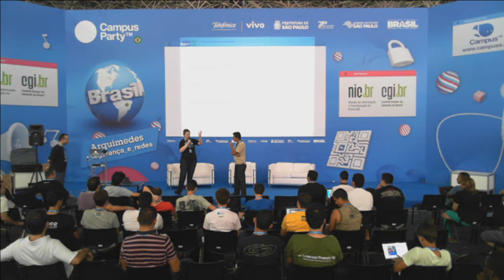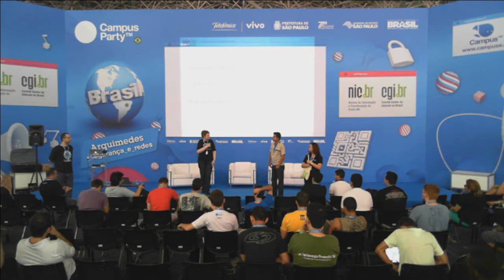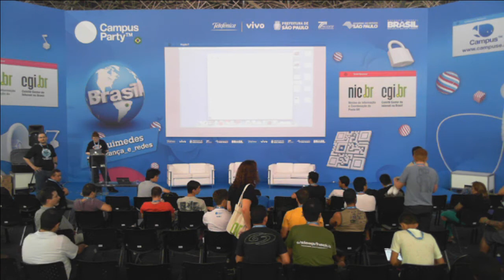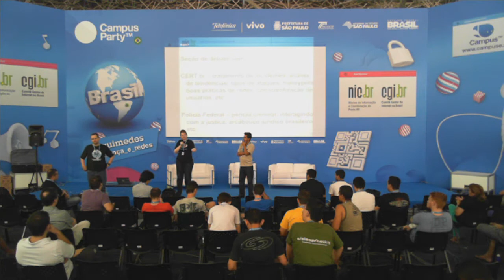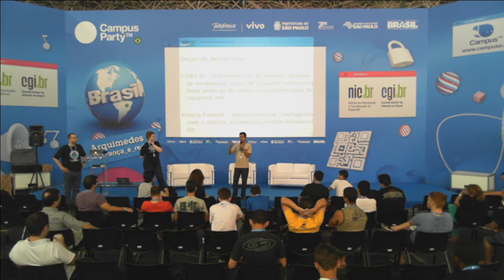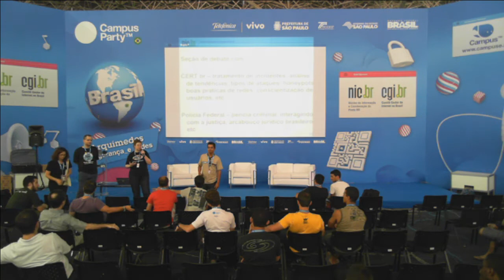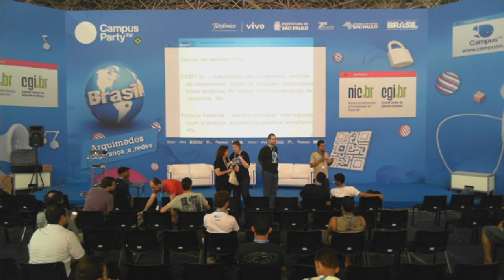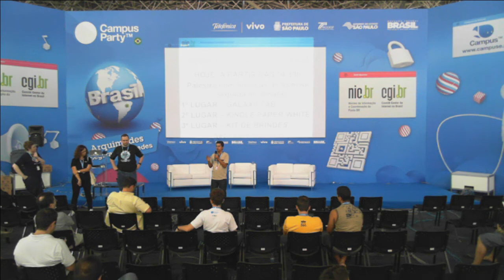CPBR7 - Debate com o CERT.br e a Polícia Federal